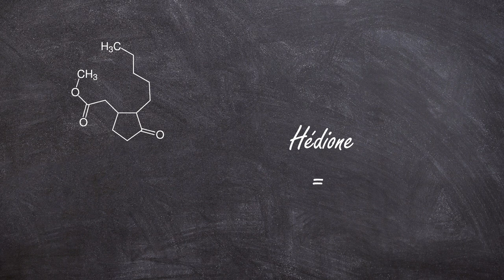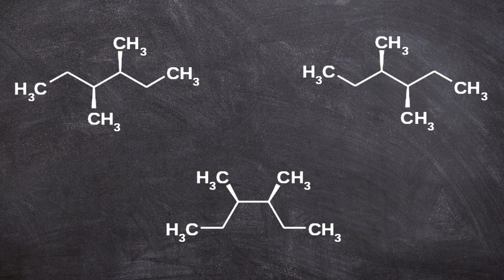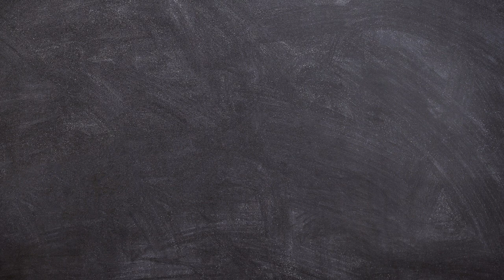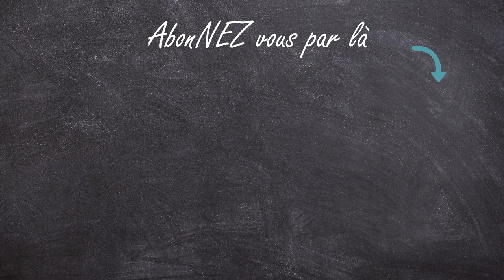L'hédione, molécule magique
Découvrez l'Hedione, une des molécules les plus utilisées en parfumerie !

RDV mardi 18h30 dans deux semaines pour une nouvelle vidéo :)

Si vous avez aimé n'hésitez pas à mettre un pouce en l'air !

Toute critique constructive est appréciée dans les commentaires ;)

"Nez" la revue olfactive, 1ère édition Printemps/été 2016